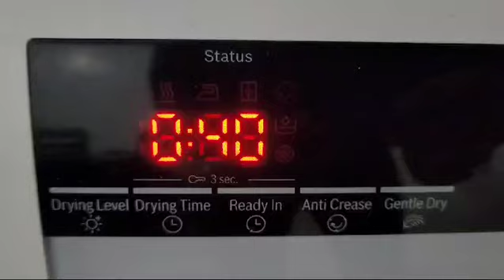Bosch dryer tumble error washing machine